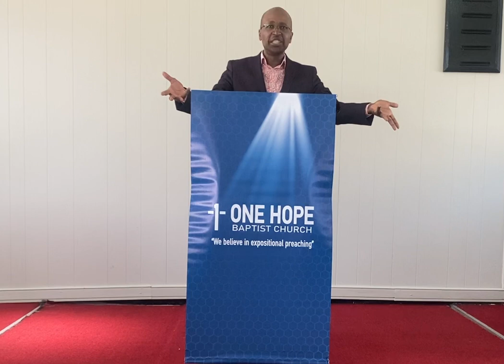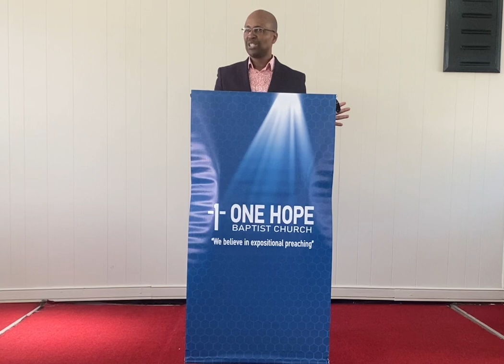Why believers need a resurrection body - 1 Corinthians 15: 50 - 53